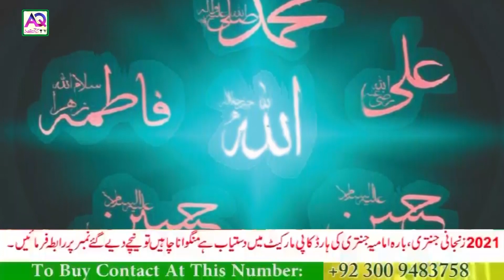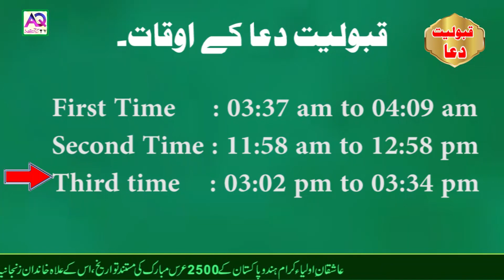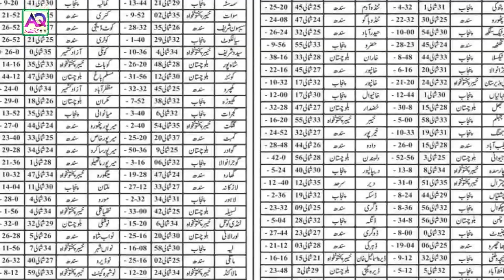4 December 2020 Today Qabooliyat e Dua ka Waqt Konsa Hoga | Astrologer Shah Zanjani | AQ TV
Agar ap apna zaicha ( Birth Chart ) Banwana cahty hain
to in Numbers par rabta karein